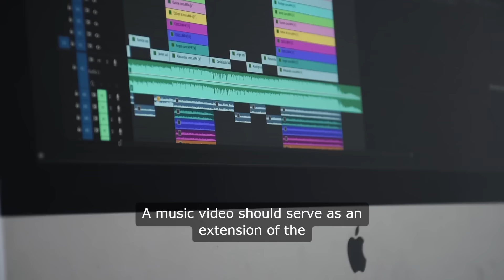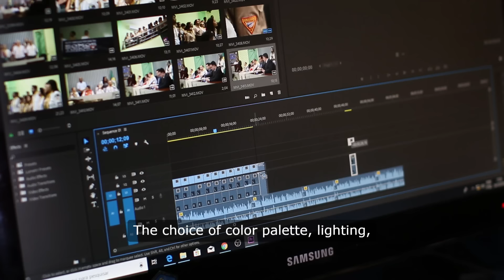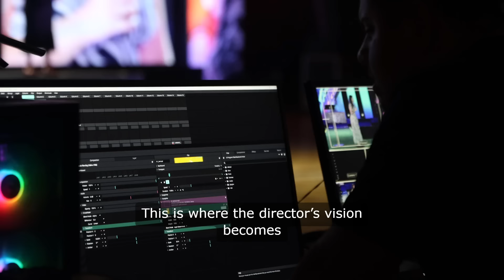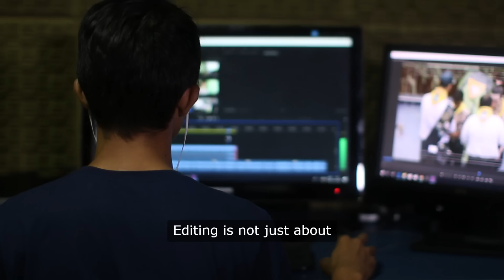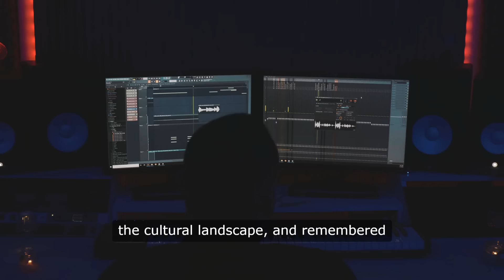Art of Music Videos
Why making the right music video is important